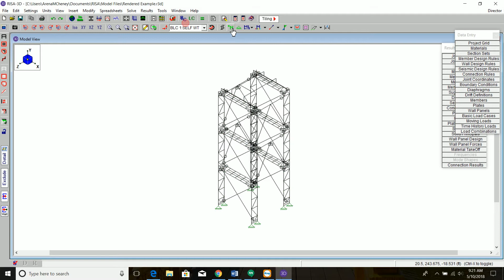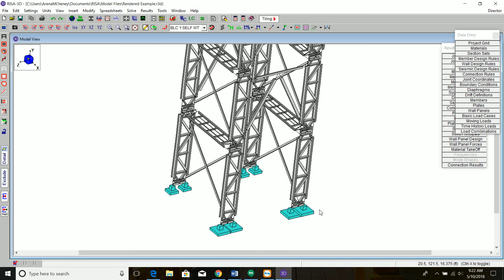Viewing Designed Foundations in RISA-3D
In this short video, we explore how to view foundation elements in RISA-3D that were designed in RISAFoundation.  This can be useful when coordinating changes and/or finalizing design.